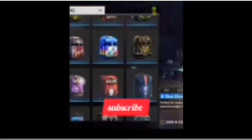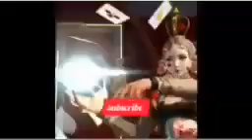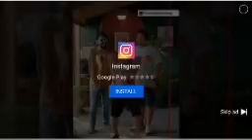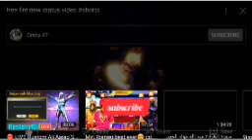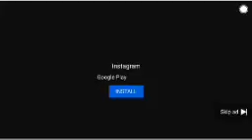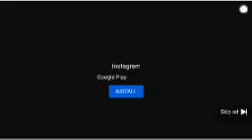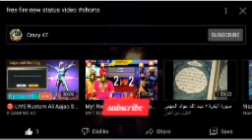free fire all video mix watch please and subscribe thanks all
free fire new lucky wheel free fire gameplay
free fire new bundle
free fire bundle opening